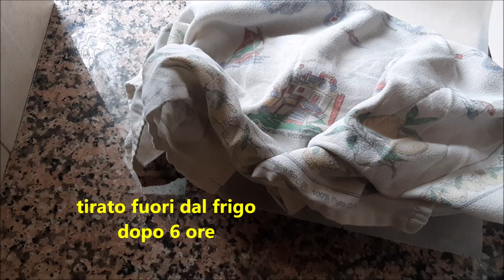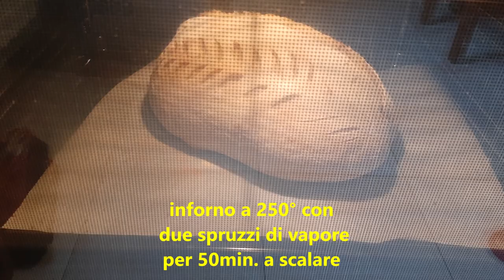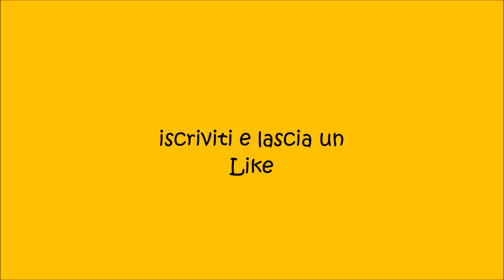Cottura pane frigo-forno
impasto con farina di tipo1 e semola con due passaggi in frigo